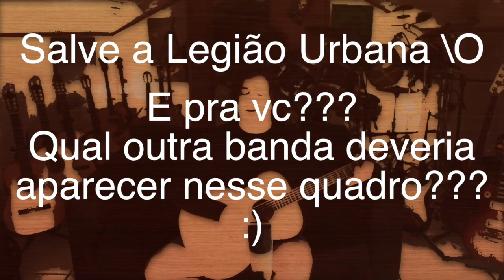Lado B "Legião Urbana" 10 Músicas Nem Tão Conhecidas - Fabio Lima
Salve pessoal!!! Como estão as coisas por aí nesse fds?
Aqui a sonzeira não pode parar e dessa vez trago um quadro novo chamado "Lado B" com bandas renomadas e trazendo as músicas mais "desconhecidas" pelo grande público!!! Pra abrir com tudo a imensa e icônica "Legião Urbana" \O
Quais dessas músicas você já conhecia???
Qual outra banda deveria entrar no quadro???
Beijos e abraços pra todo mundo e daqui a pouco tem mais :)

Pessoal criei um grupo para interagir mais com vocês  =)

Lado B "Legião Urbana" Fabio Lima